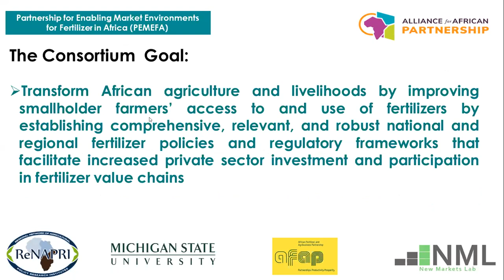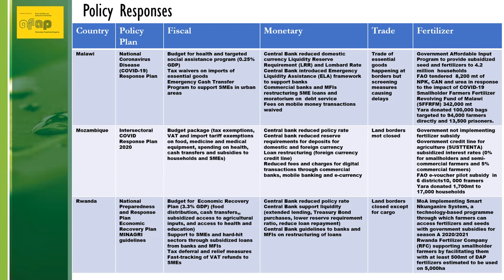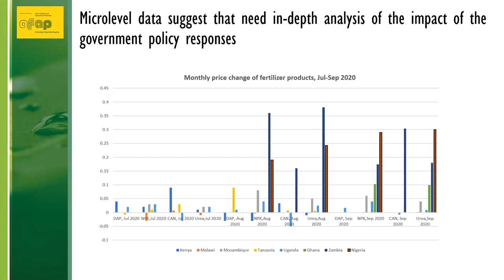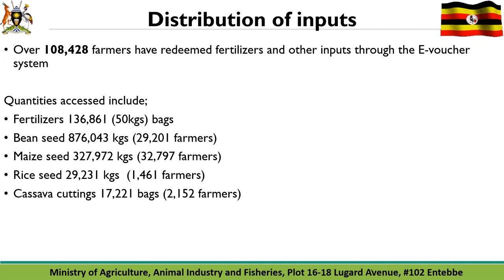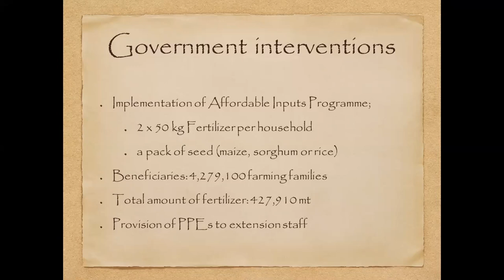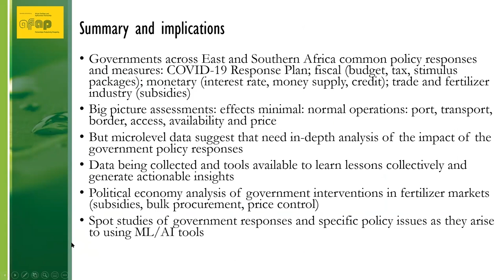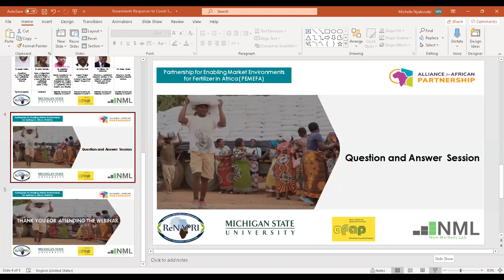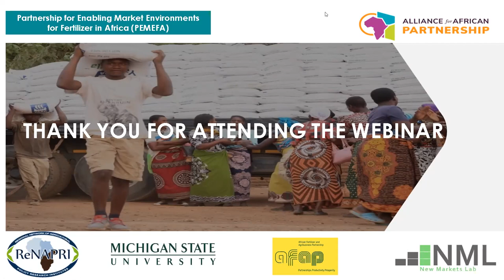COVID-19 and Fertilizer Value Chains in Sub-Saharan Africa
COVID-19 and Fertilizer Value Chains in Sub-Saharan Africa: Impacts and Policy Responses (East & Southern Africa) | 22 October 2020